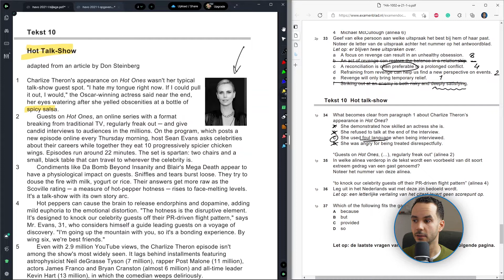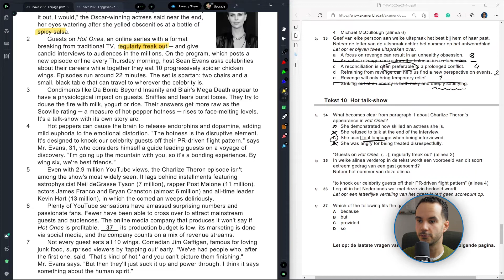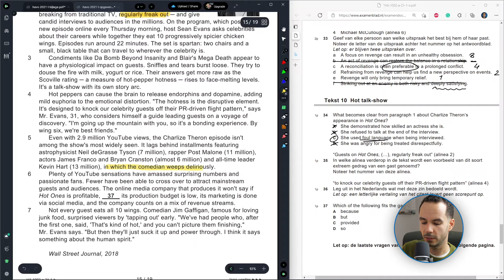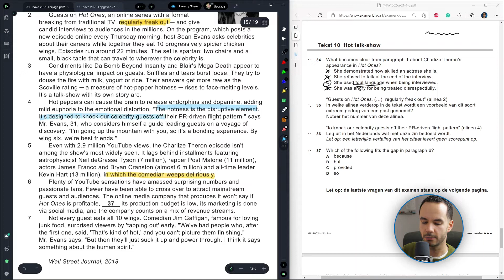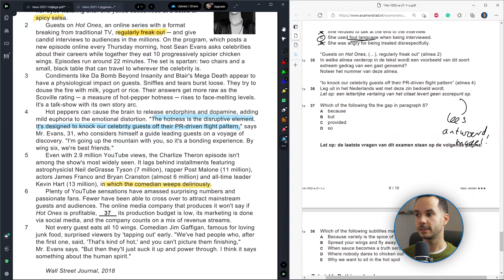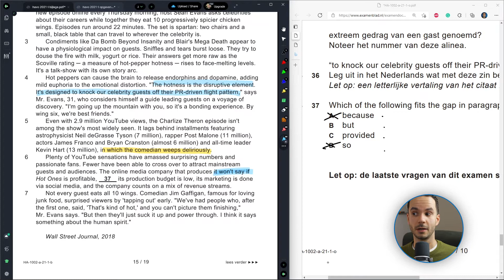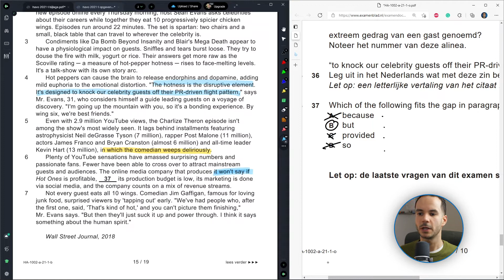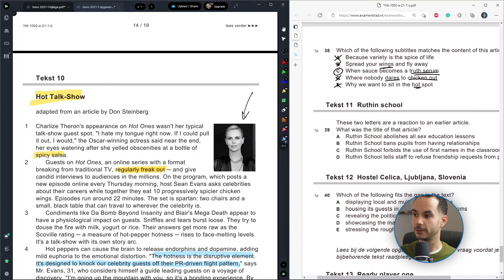Engels Examen HAVO 2021 Tijdvak 1 Tekst 10: Hot Talk-Show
Bereid je voor op het Engels Examen 2022! In deze video behandel ik Tekst 10 "Hot Talk-Show" met antwoorden van het HAVO Examen van 2021 en vragen 34 tot en met 38.
Meld je aan voor mijn GRATIS Examentraining!

Hoofdstukken:
00:00 Introductie en compliment aan jou!
00:22 Activeren voorkennis
00:52 Vraag 34 lezen
01:06 Lezen paragraaf 1
01:47 Beantwoorden vraag 34
02:40 Vraag 35 Lezen
03:05 Rest van de tekst lezen
06:01 Beantwoorden vraag 35
06:46 Vraag 36
09:37 Vraag 37 lezen
09:50 Vraag 37 beantwoorden
11:26 Vraag 38
13:39 Einde

Hier vind je de andere video's over de teksten van het HAVO Engels examen uit 2021.